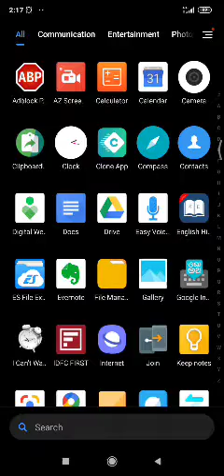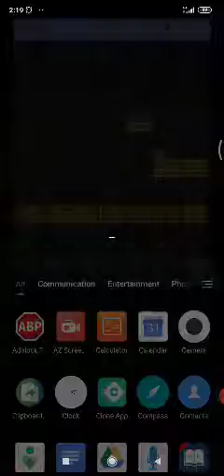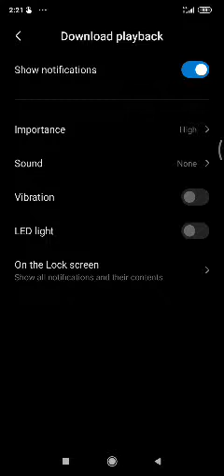y default sms ap truecaller rakhna h & mx player ki setting kaise krni h taaki usse better tarike s